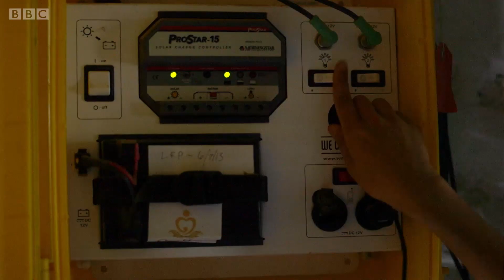ஒரு சூட்கேஸில் உள்ள சூரிய சக்தி உயிர்களை காப்பாற்றுமா ?